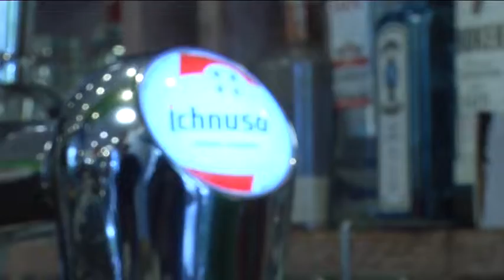Alcolismo – Record regionale a Chieti